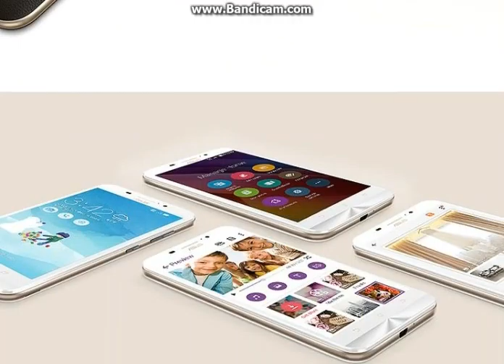Asus Zenfone Max ZC550KL